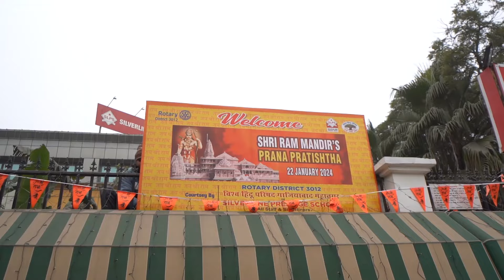Silverline Prestige School Celebrates the Pran Pratishtha ceremony in a Grandeur Way 🕉️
On the auspicious occasion of the consecration of the Ram Temple in Ayodhya on January 22, referred to as the Pran Pratishtha ceremony, Silverline Prestige School marked this moment with a special event, featuring 31 students participating in a display carrying sacred urns. The school, now in its 25th year, celebrated its foundation day with a hawan (fire ritual) and a puja ceremony. 🙌🏻

Pandit Shankar Dutt Shastri and other revered hindu priests adorned this day with melodious chants. Through dance and devotional music, both students and teachers brought the program to life, creating a spiritually vibrant atmosphere. 🎺

Dr. Subhash Jain, the school's chairman, expressed gratitude and highlighted that the reinstallation of Lord Rama after 500 years is a symbol of faith and belief for every Indian. Blessings were also imparted to the students for the upcoming board exams. 🙏🏻

The program, joined by various significant personalities, added an extra layer of beauty to the golden memories of this day. 😇